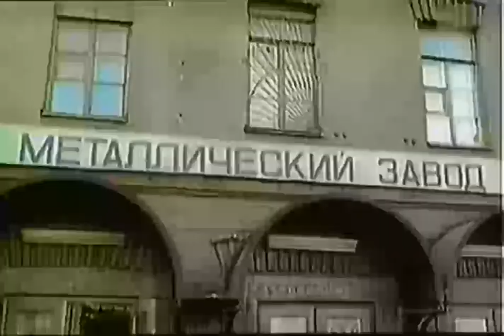Последствия пенсионной реформы в РФ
ЛМЗ